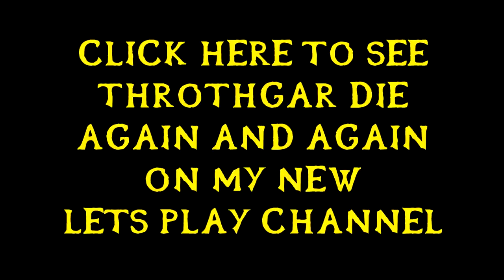Throthgar Plays Dark Souls! (Part 3)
This video will show you:
How to play Dark Souls
How to make Machinima

TAGS: yt:quality=high Dawnguard "banana" dragonborn hearthfire  skyrim "elder skyrim" "pc mod" RPG bethesda "elders scrolls skyrim" "iron man" love pc "skyrim dragon" "skyrim game play" "skyrim weapons" mod "weapon mods" "skyrim armor" "skyrim update" "skyrim v" "skyrim pc" "karate kid" "elders scroll skyrim" "skyrim map" "skyrim pokemon" "kickboxing banana" "how to" "elder scrolls online"